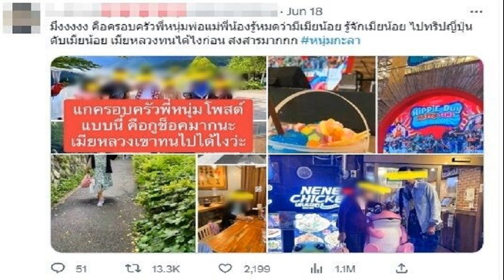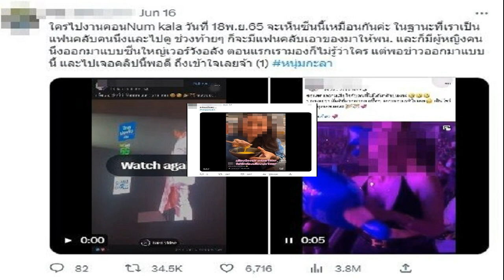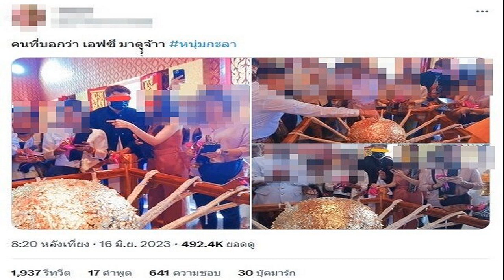กกต ปล่อยผี รับรอง 500 ส ส เผยมี 82 คน ยังมีเรื่องร้องเรียน รอสอยทีหลัง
กกต. ประกาศรับรองส.ส. 500 คน หลังสอบทุจริตไม่เสร็จใน 60 วัน ชี้รับรองผล ไม่ตัดอำนาจตรวจสอบสอยทีหลัง ยังพบมี 82 ส.ส.มีเรื่องร้องเรียนอยู่

เมื่อเวลา 15.00 น. วันที่ 19 มิ.ย.2566 ที่สำนักงานคณะกรรมการการเลือกตั้ง (กกต.) นายแสวง บุญมี เลขาธิการ กกต. แถลงรับรองผลการเลือกตั้งส.ส.แบบแบ่งเขตเลือกตั้ง และบัญชีรายชื่อว่า กกต.ตรวจสอบจาก 3 แหล่งข้อมูลคือ 1.รายงานจากความเห็นของผู้ตรวจการเลือกตั้งทั้ง 77 จังหวัด 2.รายงานการตรวจสอบสิทธิสมัครรับเลือกตั้งของผู้ได้รับเลือกตั้ง และตรวจสอบเรื่องร้องคัดค้านของ ผอ.การเลือกตั้งประจำจังหวัดและกรุงเทพมหานคร และ 3.การตรวจสอบเรื่องร้องคัดค้านการเลือกตั้งส.ส.ของกลุ่มภารกิจงานสืบสวนสอบสวน และวินิจฉัย
เมื่อ กกต.พิจารณาแล้วจึงมีมติให้ประกาศผลการเลือกตั้ง แบบแบ่งเขตเลือกตั้งจำนวน 400 เขต และแบบบัญชีรายชื่อครบทั้ง 100 คน ทั้งนี้ กกต.ยังมีอำนาจพิจารณาการสืบสวนไต่สวนตามมาตรา 138 แห่งพระราชบัญญัติประกอบรัฐธรรมนูญ (พ.ร.ป.) ว่าด้วยการเลือกตั้งส.ส. 2561 หมายความว่า หลังการเลือกตั้งหากมีหลักฐานที่เชื่อได้ว่าได้รับเลือกตั้งมาโดยไม่สุจริต กกต.จะยื่นคำร้องต่อศาลฎีกาเพื่อเพิกถอนสิทธิเลือกตั้ง และสั่งให้มีการเลือกตั้งใหม่ โดยจะดำเนินการให้เสร็จภายใน 1 ปีนับแต่วันเลือกตั้ง

การที่ กกต.ประกาศรับรองผลไปก่อน เนื่องจากกระบวนการสืบสวนสอบสวนผู้ถูกร้องเรียนอาจดำเนินการไม่เสร็จภายใน 60 วัน และเห็นว่าต้องให้ความเป็นธรรมกับทุกฝ่าย เนื่องจากมีการอ้างพยานหลักฐานเข้ามาจำนวนมาก ขณะนี้มีส.ส.ที่มีเรื่องร้องเรียนอยู่ 82 คน

ทั้งนี้ ส.ส.ที่ กกต.ประกาศรับรองสามารถมารับหนังสือรับรองได้ตั้งแต่วันที่ 20-24 มิ.ย. เวลา 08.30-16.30 น.ไม่เว้นวันหยุดราชการ
นายแสวง กล่าวอีกว่า สำหรับจำนวนคะแนนเสียงที่เป็นคะแนนดีนำมาคำนวณส.ส.แบบบัญชีรายชื่อ มีทั้งสิ้น 31,522,698 คะแนน สัดส่วนคะแนนต่อส.ส. 1 คน คือ 375,226 คะแนน เมื่อคำนวณแล้วมีจำนวน 17 พรรค ที่ได้รับการเลือกตั้ง ประกอบด้วย พรรคก้าวไกล 39 คน พรรคเพื่อไทย 29 คน พรรครวมไทยสร้างชาติ 13 คน พรรคประชาธิปัตย์ 3 คน พรรคภูมิใจไทย 3 คน พรรคประชาชาติ 2 คน
และพรรคที่ได้ส.ส. 1 คน จำนวน 11 พรรค ได้แก่ พรรคครูไทยเพื่อประชาชน พรรคชาติไทยพัฒนา พรรคชาติพัฒนากล้า พรรคท้องที่ไทย พรรคไทยสร้างไทย พรรคประชาธิปไตยใหม่ พรรคเป็นธรรม พรรคพลังประชารัฐ พรรคพลังสังคมใหม่ พรรคเสรีรวมไทย และพรรคใหม่

เมื่อถามว่าหลังประกาศรับรองแล้ว กกต.จะยื่นให้ศาลรัฐธรรมนูญวินิจฉัยคุณสมบัติ นายพิธา ลิ้มเจริญรัตน์ หัวหน้าพรรคและแคนดิเดตนายกฯ ของพรรคก้าวไกล ตามรัฐธรรมนูญมาตรา 82 เลยหรือไม่ นายแสวง กล่าวว่า เรื่องนี้อยู่ในการพิจารณาของสำนักงาน ต้องดูข้อเท็จจริงและข้อกฎหมาย และดูว่ามีการดำเนินการไปแล้วมากน้อยแค่ไหน ขณะนี้ยังไม่เสร็จ
เมื่อถามย้ำว่าต้องยื่นเรื่องก่อนจะมีการโหวตเลือกนายกรัฐมนตรีหรือไม่ นายแสวง กล่าวว่า เราไม่ได้สนใจเรื่องการเมือง การสอบสวนของ กกต.จะต้องสอบสวนให้สิ้นกระแสความ ถ้าเร็วก็เร็วโดยลักษณะงานที่เกิดขึ้น ไม่ได้เกี่ยวกับการเมือง